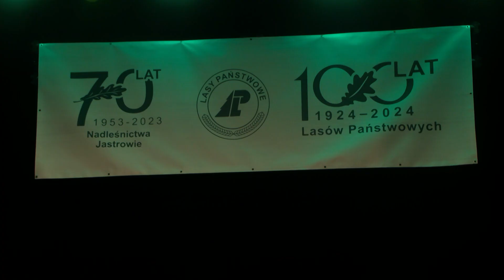TV ASTA: leśny jubileusz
W tym roku mija 70-lat od powstania Nadleśnictwa Jastrowie. Dzisiaj z tej okazji odbyły się uroczyste obchody rocznicy, uwieńczone nadaniem nadleśnictwu sztandaru.